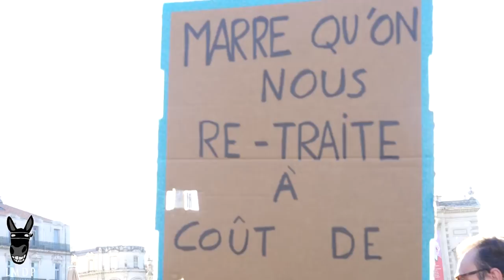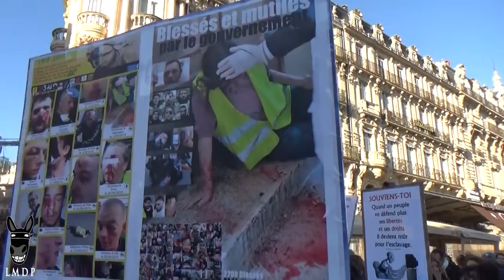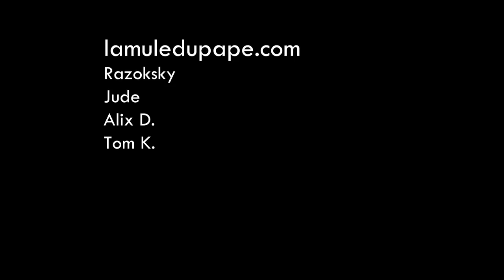Gilets Jaunes Acte 61 - Grève générale, manif' sauvage!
Ce samedi 11 janvier 2020, Gilets jaunes et syndicats se sont ouvertement réunis, une fois n’est pas coutume, pour le traditionnel rendez-vous du samedi, que ce mois de lutte exceptionnel a pu rendre à la fois inédit et unique. Plusieurs dizaines de milliers de manifestants ont défilé contre la réforme des retraites et pour plus de justice sociale et de démocratie effective, les slogans des gilets se mêlant en toute force avec ceux du mouvement gréviste.